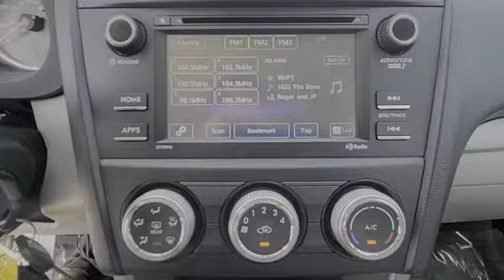2018 Subaru Forester Port Richey FL PP493193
2018 Subaru Forester 2.5i

11613 U.S. Highway 19 N

Recent Arrival! FREE OIL CHANGES FOR LIFE. Priced below KBB Fair Purchase Price!CARFAX One-Owner. Clean CARFAX.Odometer is 2062 miles below market average! FREE OIL CHANGES FOR LIFE.Dark Gray Metallic 2018 Subaru Forester 2.5i AWD Lineartronic CVT 2.5L 4-Cylinder DOHC 16V VVT26/32 City/Highway MPGAll Trades Accepted! Come experience the LO-key approach to car sales! Guaranteed Credit Approval!Awards:* 2018 KBB.com 10 Best SUVs Under $25,000 * 2018 KBB.com 10 Best All-Wheel-Drive Vehicles Under $25,000 * 2018 KBB.com 10 Most Awarded Brands * 2018 KBB.com Brand Image Awards